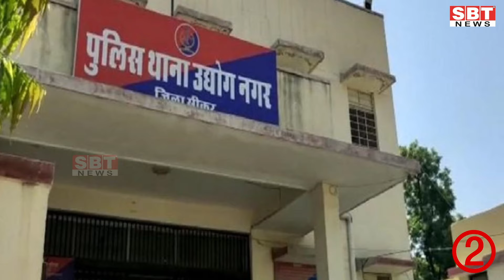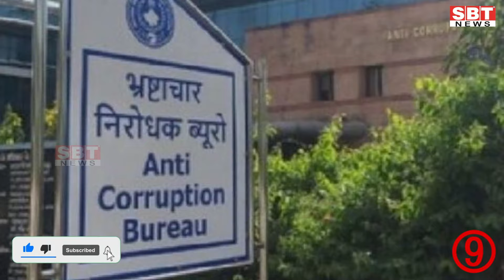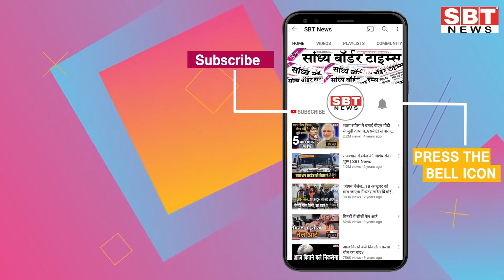19 अक्टूबर : राजस्थान शाम 7.15 बजे की 15 बड़ी खबरे | SBT News | Rajasthan News | Breaking news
19 अक्टूबर : राजस्थान शाम 7.15 बजे की 15 बड़ी खबरे